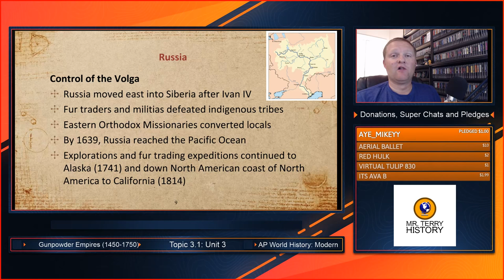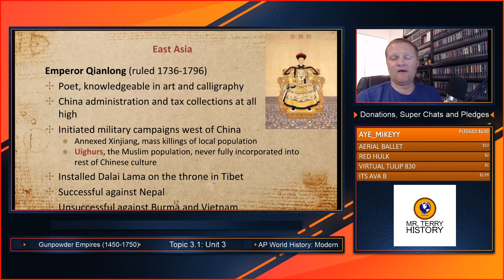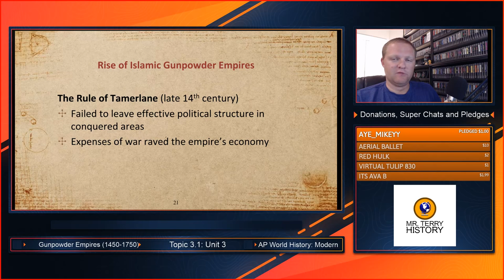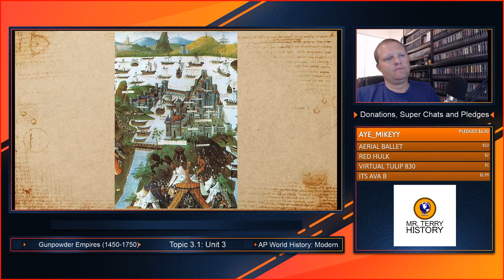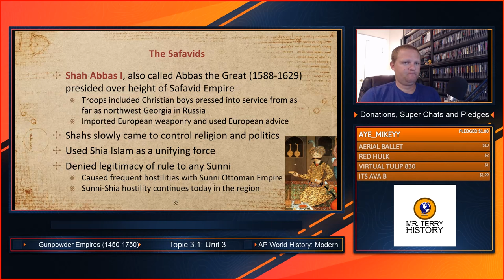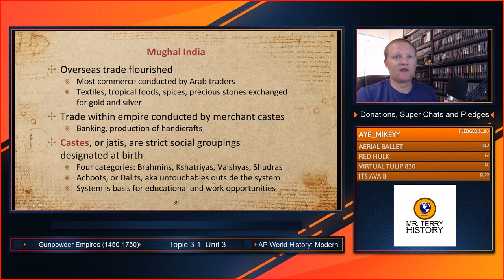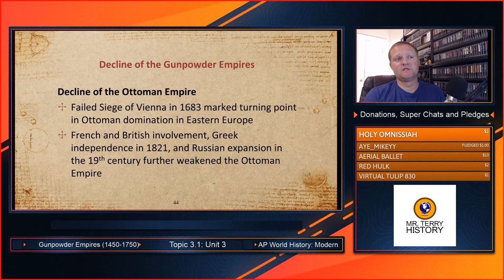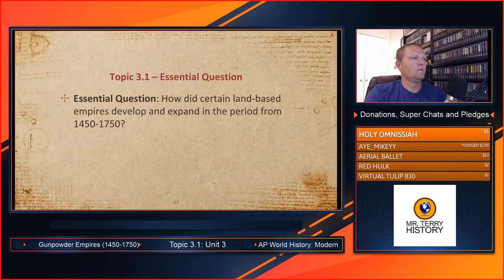Topic 3.1 - Gunpowder Empires | AP World History: Modern